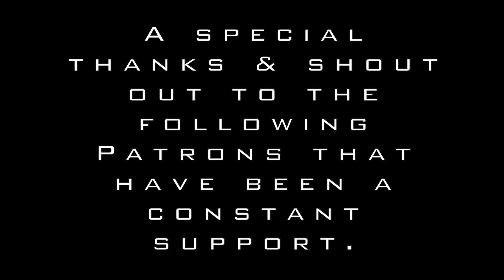The Walking Dead Reaction 10x07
Let me know your thoughts & predictions in the comment section below :D

Credit to AMC, The Walking Dead & Fear TWD for these awesome shows! I do not own the rights to the show, just an average fangirl reacting to the epicness 🤓 *all footage used under 10 mins or less & additional cuts to scenes made, aimed to respect the Fair Use Act*

My Moderator for TWD reactions ► nolimit8787

*Suite 230*

Dakara Mail
4a Rylands Street
Warrington
WA1 1EN